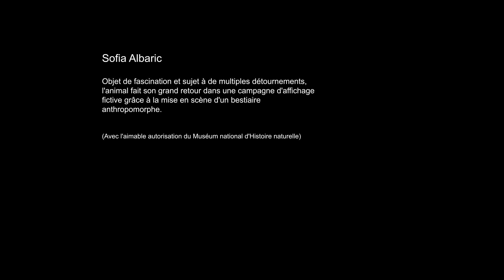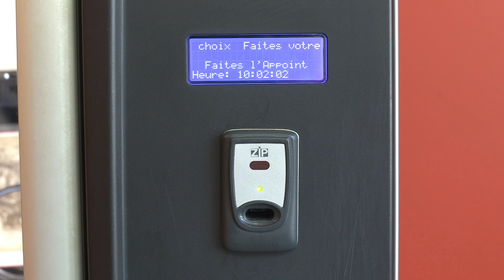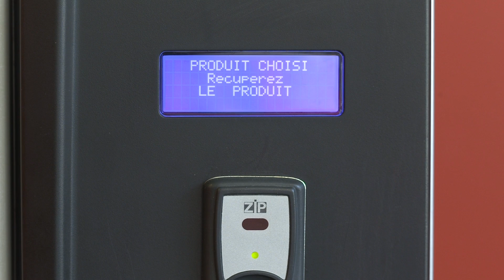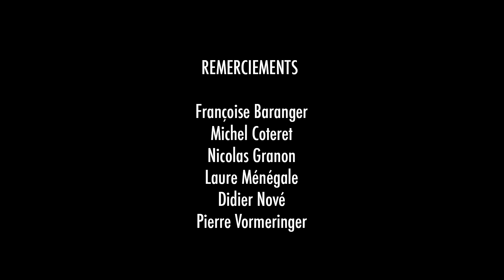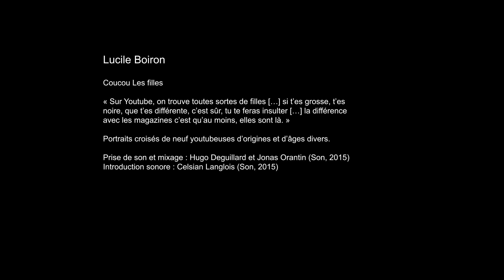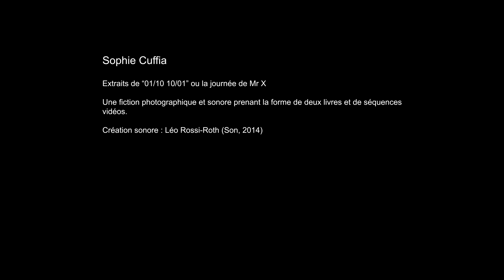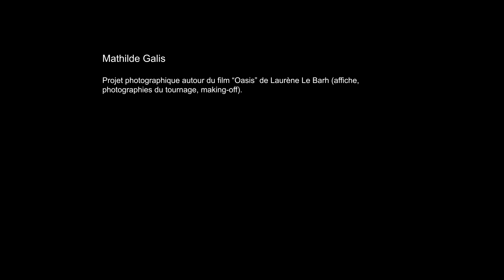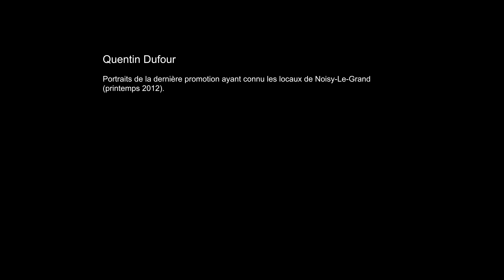Spécialité photo, Promotion 2014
Les travaux des diplômés 2014 de la spécialité photo de l'Ecole nationale Supérieure Louis-Lumière.